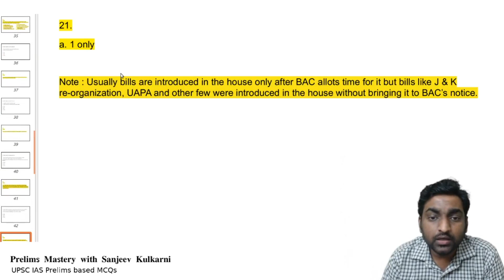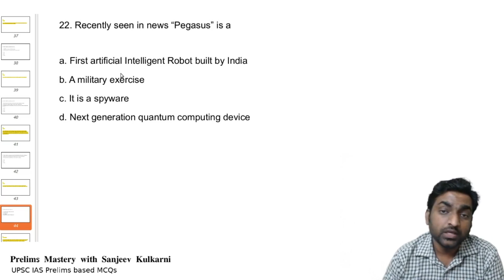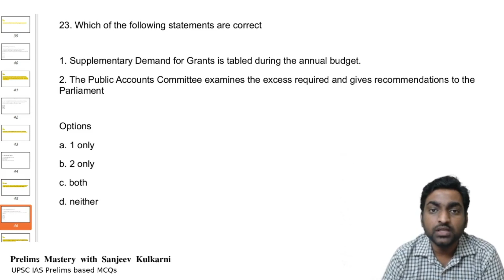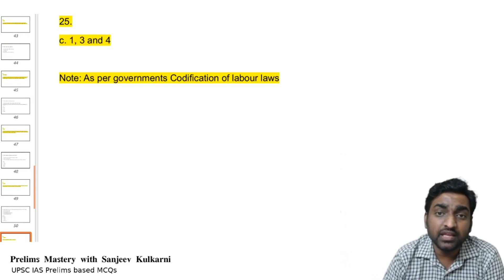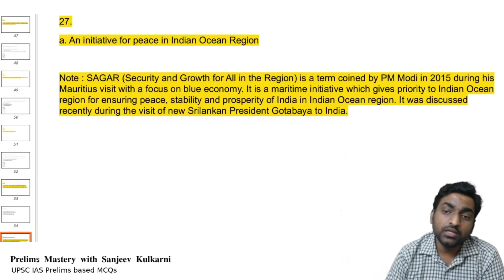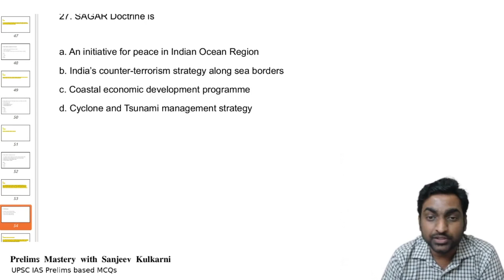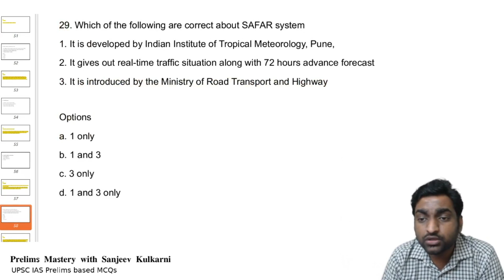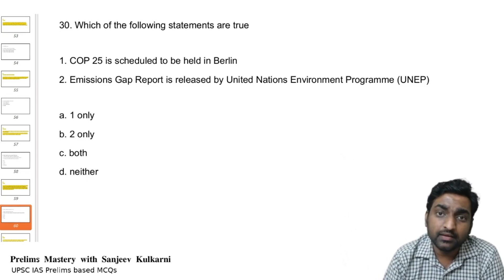Prelims Mastery | November week 4 - Part 3/3 | UPSC IAS Prelims based MCQs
Prelims Mastery will help you  learn & master static, contemporary and current affairs related topics from November 4th week through MCQs. This series is in 3 parts